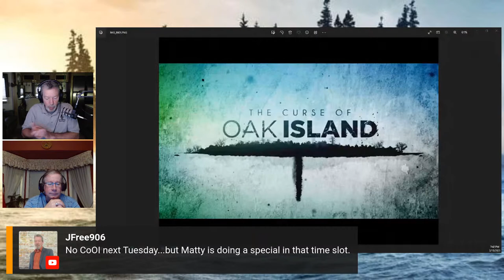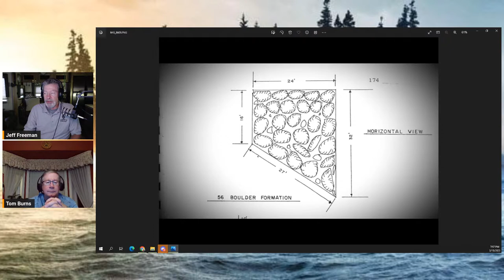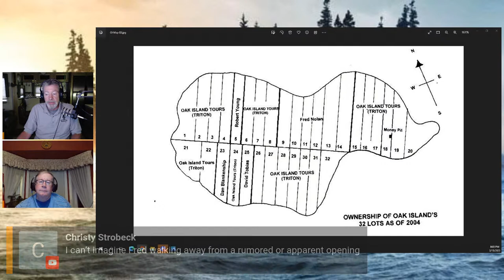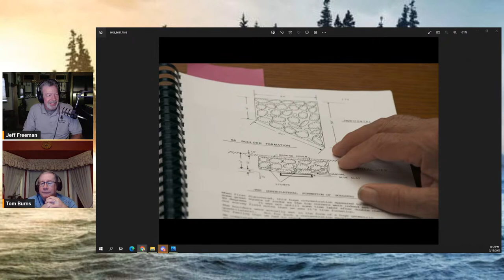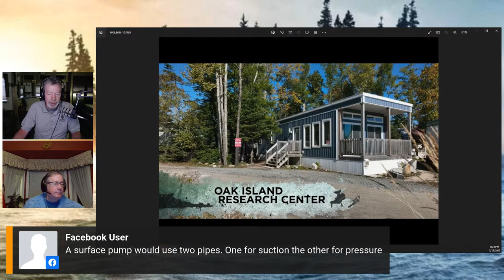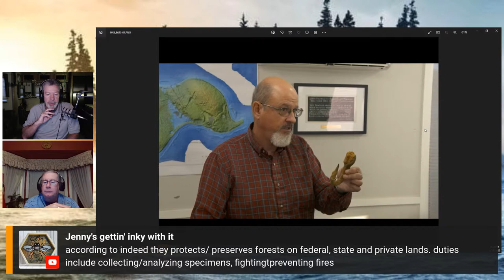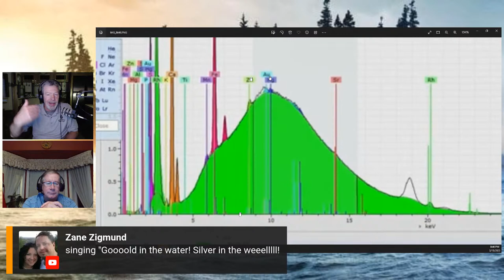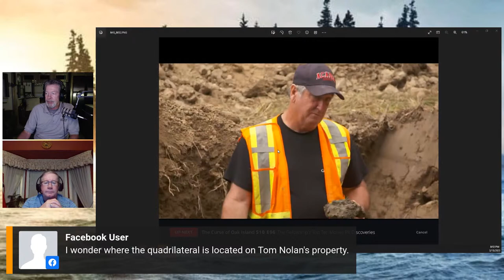The Curse of Oak Island & Beyond Podcast - Season 10 Episode 17 "A Well of Secrets" Recap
Tonight, Tom Burns and I will core our way into The Curse of Oak Island & Beyond season 10 Episode 17 "A Well of Secrets". Dumas Contracting Ltd is continuing to refurb the Garden Shaft down past fifty feet and higher concentrations of gold in the wood as they go. Tom Nolan brings new information about a well that his father Fred found then covered on Lot 11. Even more surprising is the "Quadrilateral". An area of stone some 32' across and 10' deep. Could this be an entrance to something? Also, the core sample from the old oak on Lot 26 dates older then 240 years!

To watch our interviews and recap shows live, join us on our YouTube Channel JFree906 or on our Facebook Group for great discussion about The Curse of Oak Island, Beyond Oak Island, Treasure Hunting, The Secret of Skinwalker Ranch, and many more subjects that are Beyond Our World.